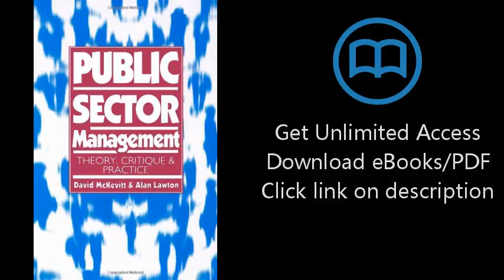Download Public Sector Management: Theory, Critique and Practice (Published in association with PDF